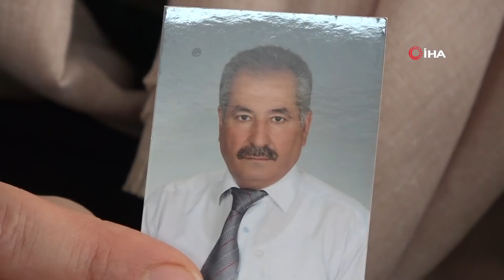Aynı Aileden 5 Kişi 20 Gün İçinde Virüsten Vefat Etti, Çocukları Herkesi Uyardı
Elazığ’da korona virüs (Covid-19) nedeniyle 20 gün içinde aynı aileden 5 kişi hayatını kaybetti. Hayatını kaybedenlerin yakınları ise virüsün aile içi ziyaretlerden dolayı yayıldığını ve bunun sonucunda ölümlerin art arda meydana geldiğini belirterek herkesi uyardı.
Elazığ'da geçtiğimiz yılın sonlarına doğru aynı aileden Cahit Dündar (74), Naci Dündar (62), Mehmet Hanifi Takak (79), Taliha Dündar (77) ve Necmiye Takak (64) Covid-19’a yakalandı. 3 kardeş ve eşleri 20 gün içinde hayatını kaybetti. 20 gün içerisinde 5 ölümle sarsılan aile, kendilerinin de pozitif olmasından dolayı cenazeleri kaldırmakta bile güçlük çekti. 3 kardeş ve eşlerinin cenazeleri merkeze bağlı Harmantepe köyü mezarlığına yan yana defnedildi. Hayatını kaybedenlerin yakınları ise son günlerde artan virüs nedeniyle herkesi dikkat etmeleri konusunda uyardı.
Babasının kanser hastalığından dolayı hastanede tedavi gördüğünü sonrasında Covid-19’a yakalandığını belirten Esma Ceylan Dündar, “Babam kanser hastasıydı, iki ay hastanede yatma süreci oldu. Bu süreçte tedavisi devam ediyordu. Tedavisi devam ederken Ekim ayının sonunda Kayseri’de bir test vermemiz gerekiyordu ve o hafta Kayseri’ye gidip geldik. Bu süreçte amcalarım bizimle birlikteydi. Kardeşleri tedavi bulma amaçlı hastaneye gidip gelmede bize çok yardımcı oldu. Virüs vardı çok dikkat ediyorduk ve babam çok korkuyordu. Zaten bir hastalıkla mücadele ediyor, ölümle burun buruna düşüncesini hiçbir zaman kafasından atamıyordu. Hiç beklenmedik bir şekilde o ölüm daha da hızlı bir şekilde sizi bulacağı düşüncesi onu daha da korkutuyordu. Bu dönemde ihtiyaçlarını karşılamak ve ziyaret etmek için hepimiz tek tek hastane odasına giriş yapıyorduk. Olabildiğince dikkat etmeye çalışıyorduk, çift maskeli ve eldivenli bir şekilde. Ama olmadı. Virüs geldi, onu da buldu ve o süreç çok hızlı bir şekilde birkaç günün içerisinde oksijen seviyeleri düşmeye başladı. Kronik bir hastalığı vardı, beyin metastazı geçirmişti ve kimse virüsten şüphelenmedi. Hiç beklemediğimiz bir anda bir telefon geldi 'babanızı entübe edeceğiz' dediler. Babamı entübe ettiler ve başka bir hastaneye gönderdiler. O hastanede yapılan testlerde virüs olduğu anlaşıldı. Virüs o ciğerleri çok hızlı bir şekilde komple parçalamıştı. Babamın entübe edilmesinden 4-5 gün sonra vefat haberini aldık ve bu süreçte yanında olamadık. Çünkü ailemizin geri kalanını birçoğu virüs kapmıştı. Amcalarım onun için mücadele ederken onlar da virüs almışlardı ve cenazesine katılamadılar” dedi.
“Size bir şey olmuyor ayaktasınız ama en sevdiğinizin ölümüyle sınanıyorsunuz”
Covid-19 salgınından dolayı 20 gün içinde 5 yakınlarını kaybettiklerini anımsatan Dündar, “Bu virüsü hasta ya da sağlam bir insan üzerinden düşünüyorsunuz ya bir de bunun cenaze halini düşünün. Cenazeniz sahipsiz bir şekilde tabutuna el sürecek bir adam bulamıyorsunuz. İnsanların korku dolu bakışlarıyla karşılaşıyorsunuz ve aynı durumu onlara yaşatmamak için bir şey söyleyemiyorsunuz. Babamdan iki gün önce yine virüsten dolayı amcamın vefat haberini aldık. Ondan sonraki hafta bir ölüm haberi daha, eniştemizi kaybettik. Ondan sonraki hafta yengemiz ve en son hafta halamızın vefat haberi geldi. Ne kadar dikkat edersek edelim, çift maskelerle bana bir şey olmaz düşüncesiyle gittiğiniz yerlere lütfen dikkat edin. Çünkü insanın aklı almıyor, bu hastalık gelip sizi bulmadan bakmışsınız ki hastasınız. O yüzden lütfen, biliyorum içerisinde hastaneye gitmek zorunda olan kişiler var, gidip geldiğiniz zaman aile bireyleriyle aynı ortamda bulunmayın çünkü bunun vebali çok büyük. Size bir şey olmuyor ayaktasınız ama en sevdiğinizin ölümüyle sınanıyorsunuz. Lütfen herkes dikkat etsin, rehavete kapılıp da böyle bir şey yaşamayın” diye konuştu.

elazığ